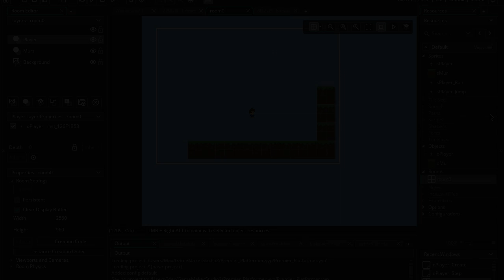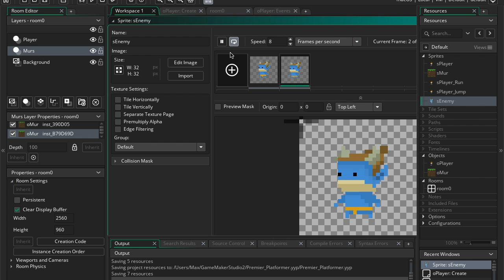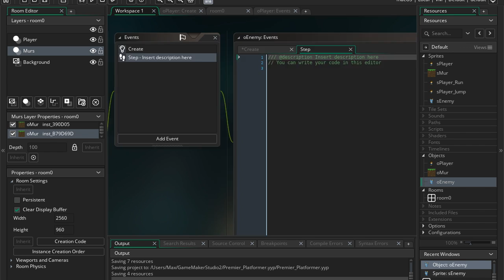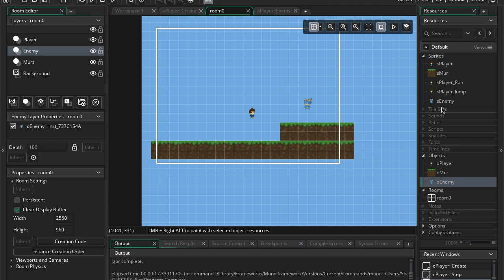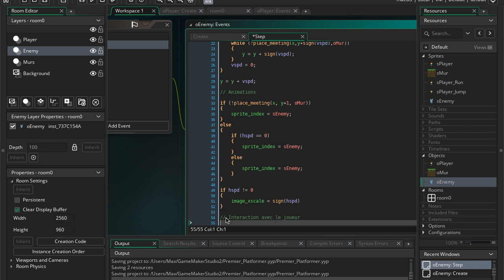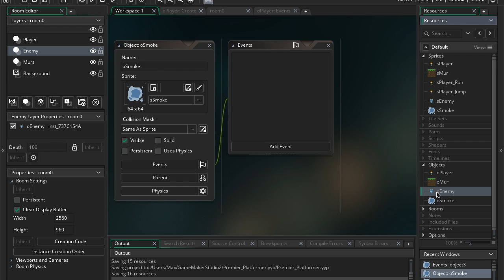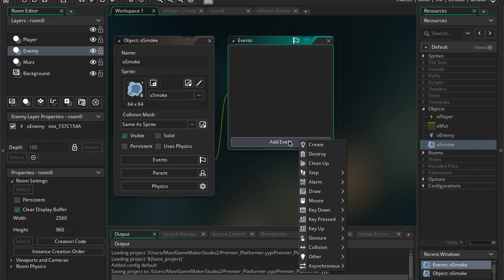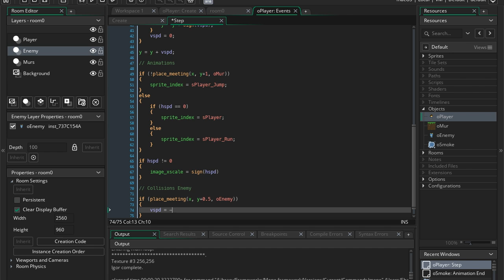Créer son jeu de plateforme avec Game Maker 2 - Part 3 : Les Ennemis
Troisième partie de notre série de tutos, on ajoute un peu de challenge en rajoutant des ennemis !

Apprends à créer ton propre jeu vidéo grâce à mes formations

La tablette graphique que j'utilise pour créer mes jeux

Retrouvez également pleins d'articles à propos de la création de jeux vidéo